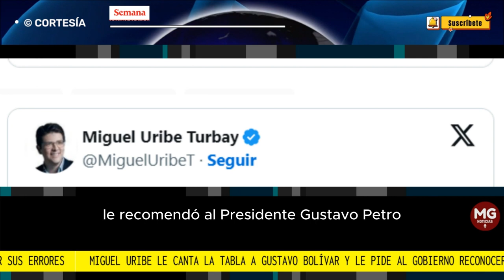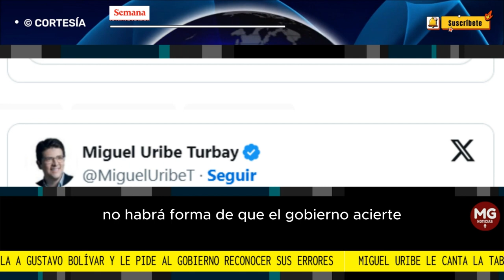📢 MIGUEL URIBE LE CANTA LA TABLA A GUSTAVO BOLIVAR Y LE PIDE AL GOBIERNO RECONOCER SUS ERRORES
Miguel Uribe le canta la tabla a Gustavo Bolívar y le pide al Gobierno reconocer sus errores: “muestra más de su inmadurez”
CONFIDENCIALES SEMANA